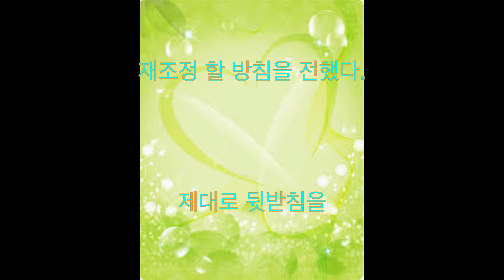후지 나미 신타로, 한신, 코우다, 코치, 무기한 2 군 조정, 자신을 되돌아시기 출전